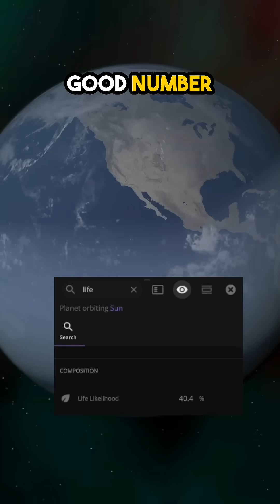What If Earth Got 1 Degree Hotter Every Minute 😲